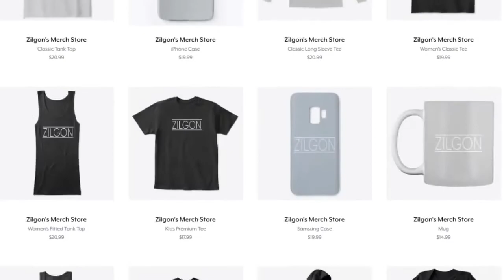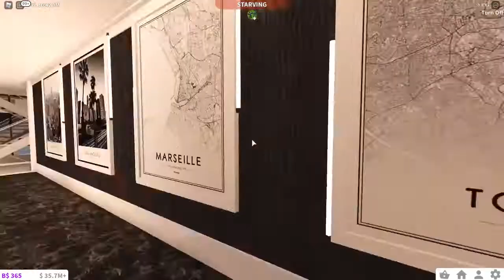The BEST Mansion On Bloxburg Subscriber Tour Roblox